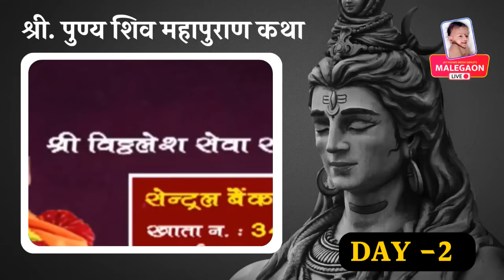pandit_pradeep_ji_mishra Shri Punya shivmahapuran malegaon live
TV51, tv 51 Tv 51, Tv51, TV51 TV 51, TV51
Gori Shankar Bhakti Songs 2022,
Shiva Parvati Bhajan 2022,
Mahashivratri Bhajans,
Shiv Chalisa,
Shiv Mahima,
New Shiv Bhajans 2022,
2022 Best Bhakti Bhajans,
Best Shiv Bhajans,
Shivratri Special Bhajans,
2022 Best Gori Shankar Bhajan,

 ताज्या बातम्या, राजकीय घडामोडी, गुन्हेकथा आणि इतर सर्व ब्रेकिंग बातम्यांची सेवा देणाऱ्या मालेगाव लाईव्हवर वृत्त प्रसिद्धीसाठी व जाहिरातीसाठी संपर्क करा:

👉🏻 व्हाट्सअप ग्रुप ला जॉईन होण्यासाठी खालील लिंक वर क्लिक करा

मालेगाव लाईव्ह न्यूज. malegaon news, Malegaon live, malegaon live news, news of malegaon, @malegaonlive Jayyogesh pagare , Malegaon top news, news live malegaon, मालेगाव लाईव्ह , मालेगाव लाइव न्यूज, मालेगावच्या बातम्या , मालेगाव ब्रेअकिंग न्यूज , मालेगाव बातमी, मालेगाव लाइव, malegaon live news channel The YouTube.com/Malegaonlive channel also provides a platform for local businesses, organizations, and individuals to promote their products, services, or events. This helps to promote the local economy and provides a valuable resource for the people of Malegaon.

Another significant advantage of the channel is its ability to reach a wider audience. The videos are not limited to Malegaon residents and can be accessed by people from all over the world. This helps to raise awareness about Malegaon and its culture, traditions, and people. TV 51, TV51 MALEGAON